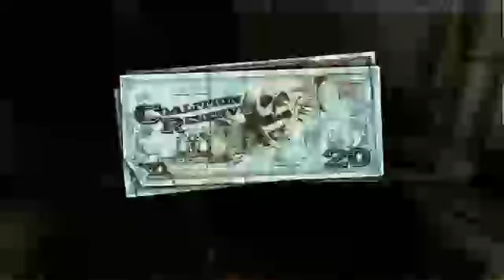Gears Of War 3 blind walkthrough part 1